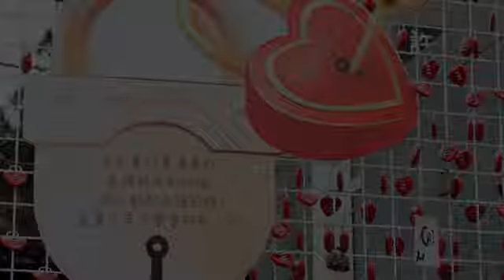[新竹縣] 合興車站 (景點)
建立於日治時期的合興車站，是早期運送水泥原料的鐵路支線，因為時代的轉變讓這裡的站房漸被棄置，台鐵曾一度打算廢站拆除，經過一對夫妻的認養後，才促成了現今美麗的樣貌。因為這對夫妻的故事與車站的愛情裝飾，讓合興車站被冠上了「愛情火車站」這浪漫的稱號。進入車站除了有古樸的日式建築風格，最讓夫妻、情侶陶醉的，大概就是這些愛情標語和裝飾小物了，快帶上你的另一伴來此增溫感情吧！